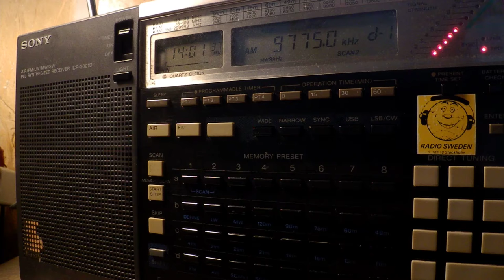09 10 2017 FEBA Radio in Kannada to SoAs 1400 on 9775 Trincomalee